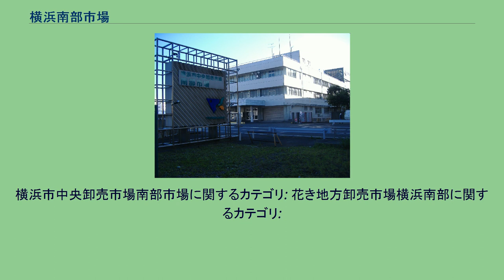横浜南部市場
横浜港 」 横浜南部市場 南部市場正門付近（中央卸売市場時代） 地図 横浜南部市場（よこはまなんぶしじょう）は神奈川県横浜市金沢区鳥浜町にある、横浜市が設置し、現在は管理民営化されている市場。
民営の花き地方卸売市場横浜南部（後節参照）を併設する。
2015年（平成27年）3月31日までは横浜市が管理・設置する横浜市中央卸売市場 南部市場であった。
横浜市中央卸売市場 南部市場は、横浜市民を中心とする地域住民（湘南方面・三浦半島）のための流通拠点として「卸売市場法」に基づき開設・運営されていた市場である。
1973年（昭和48年）開場。
1987年（昭和62年）には全国で初めて市場に面した海から海水をくみ上げて利用する「活魚用海水供給施設」が造られる。
2010年（平成22年）には、2014年（平成26年）度までに南部市場を本場に統合する中央卸売市場の再編計画が横浜市経済局により発表された。
2013年（平成25年）2月に公表された進捗状況では、計画通り2014年度末までに南部市場を中央卸売場としては廃止し、本場の一部整備が完了するが、統合に伴う本場全体の整備完了および供用開始は2016年（平成28年）度になるとしている。
このスケジュール通り南部市場は2015年（平成27年）3月末で廃止となり、本場に統合された（詳細は「横浜市中央卸売市場#統合・再編計画」を参照）。
中央卸売市場として廃止後の活用については「本場を補完する加工・配送および流通の場」（前述の通り民営化され「横浜南部市場」に改称）とする他、「賑わいを創出するエリア」として跡地の一部を整備する方針が示されており、“食”に関連した集客施設「ブランチ (BRANCH) 横浜南部市場」が2019年（令和元年）9月20日に開業している。
また、花き部は民営地方卸売市場「花き地方卸売市場横浜南部」として開場している（後節参照）。
（敷地総面積：168,227m2） 花き地方卸売市場横浜南部（かきちほうおろしうりしじょうよこはまなんぶ）は、横浜市中央花き卸売協同組合が運営する花きの地方卸売市場。
2015年（平成27年）4月1日に横浜南部市場に併設される形で設置された。
横浜市中央卸売市場南部市場に関するカテゴリ: 花き地方卸売市場横浜南部に関するカテゴリ: